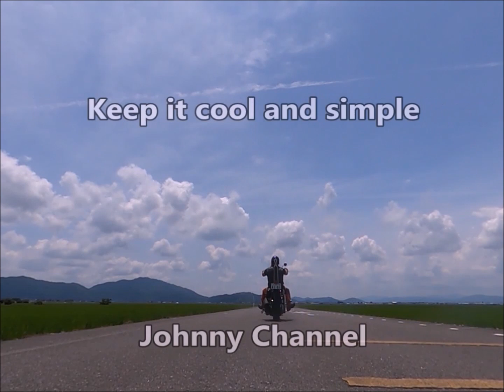終活第二弾!!笑☆水溜用の浴槽解体